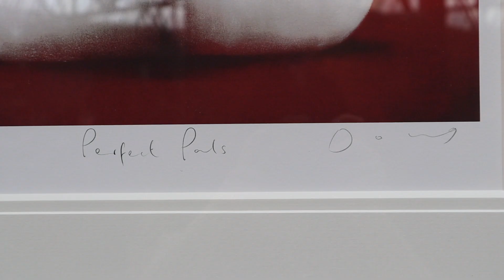Perfect Pals by Doug Hyde